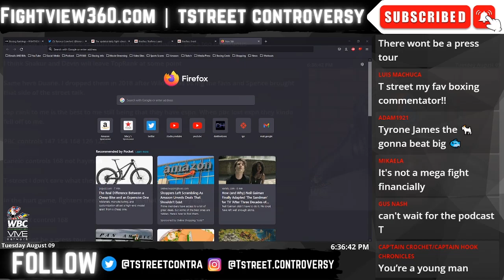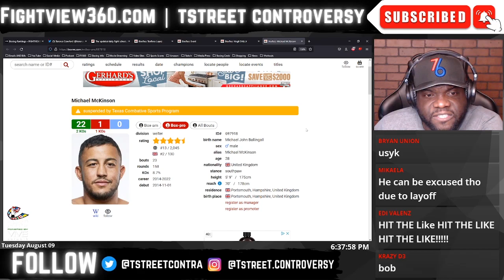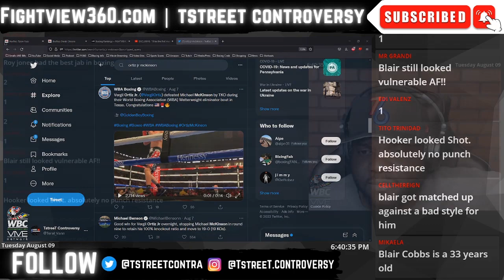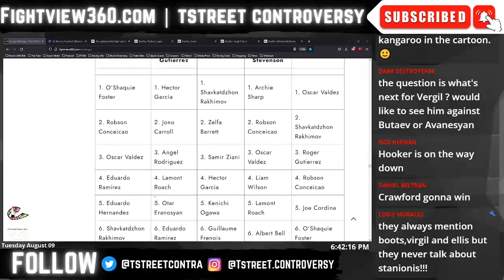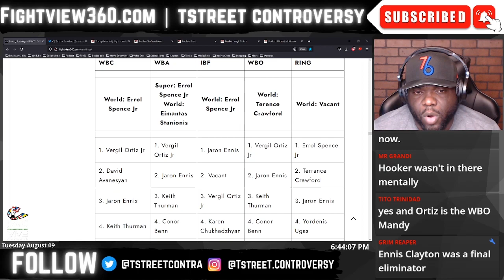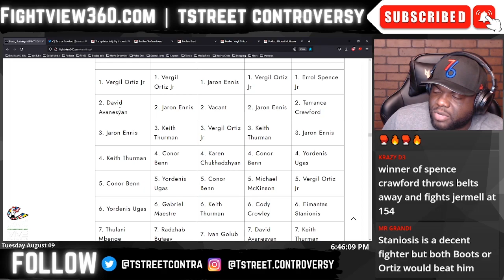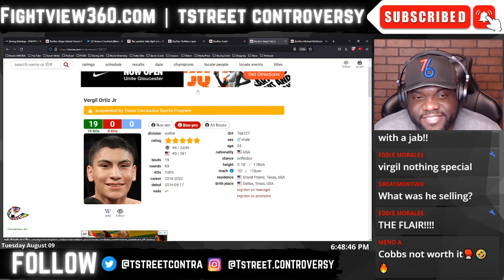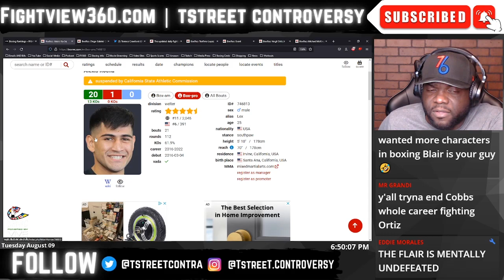Is Vergil Ortiz Jr. A "Special" Fighter?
FightView360 August 9, 2022 | Is Vergil Ortiz Jr a SPECIAL Fighter? |

- Adrien Broner PULLS OUT! Omar Figueroa vs. Sergiy Lipinets Showtime 8/20 | UC: Roger Gutierrez v Hector Luis Garcia - Alberto Puello v Akhmedov - Sergey Lipinets v Portillo
- Andy Ruiz Jr. vs. Luis Ortiz 9/4 FOX PPV | UC: Isaac Cruz v Eduardo Ramirez - Abner Mares v Flores - Jose Valenzuela v Jezreel Corrales
- Deontay Wilder vs. Robert Helenius 10/15 PBC on FOX PPV | Caleb Plant vs. Anthony Dirrell

* DAZN *

* OTHER Networks *